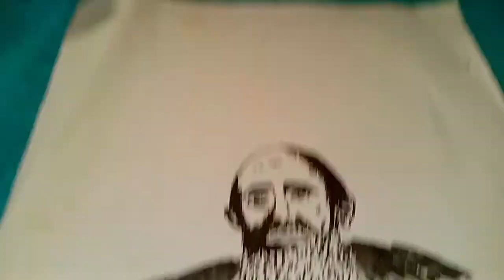My New Art 🥰 Surendranath Banerjee